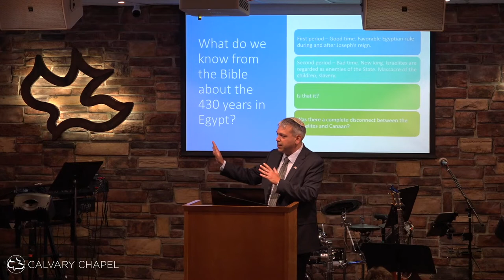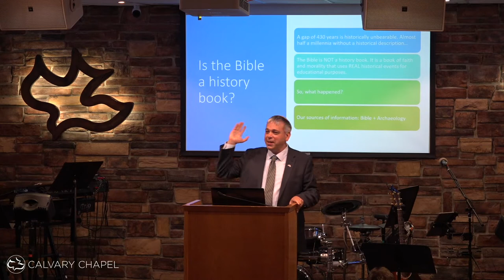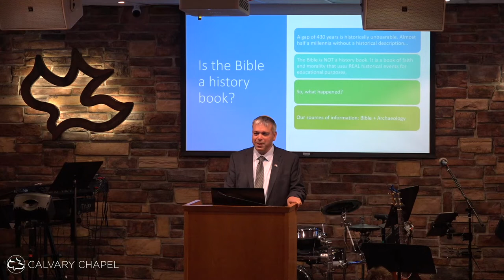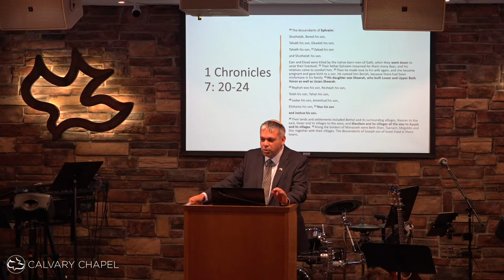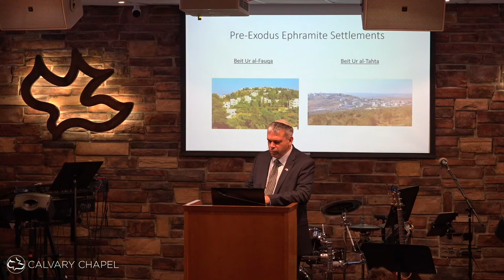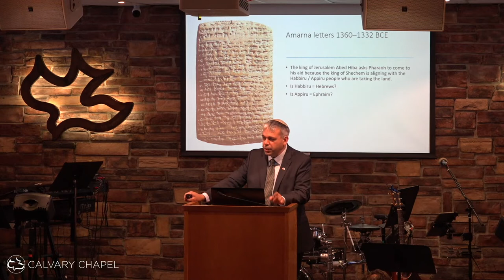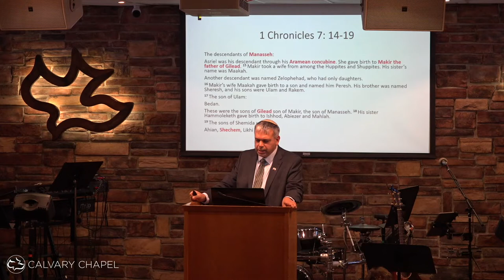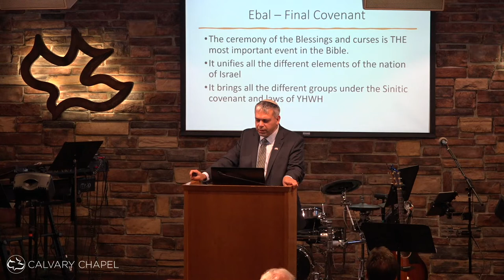Refresh Your Faith in God's Word Part 2 | Aaron Lipkin